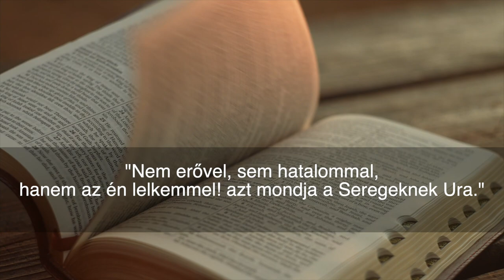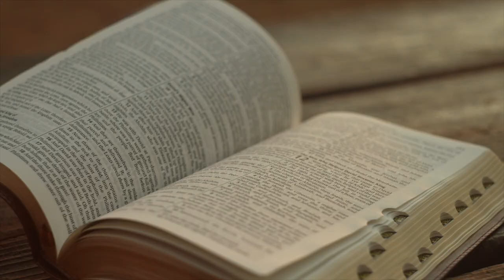Ószövetségi ínyencségek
Egy 3 kérdésből álló összeállítást nézhettek meg. Pontosabban, miért is volt delfinbőrből behúzva a Szent Sátor? Vagy, lehetett-e tisztátalan állatot erre használni? A második kérdés, miért volt kétszer annyi ideig tisztátalan egy anya leánygyermek világrahozását követően egy fiú gyerekkel szemben? Hogyan viszonyuljunk ehhez a XXI. században? A harmadik kérdés egy különleges főpapi felkenetésről szól.
Egy szó mint száz, ma sincs unalmas kérdés, sem unalmas válasz. Nézz bele bátran - Cserbik János válaszol.

Banki átutalás
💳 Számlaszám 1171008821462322